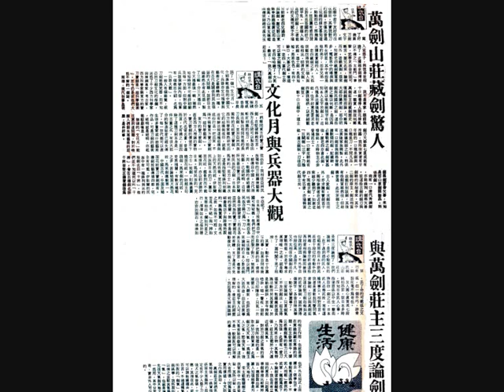Introduction to 18 styles of weapons - part 4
Around 25 years ago,my friend master Chui Chun Mu was invited by HKTVB to introduce the chinese weapons.HKTVB requested me let them to record this program in my old home with my weapon collection.